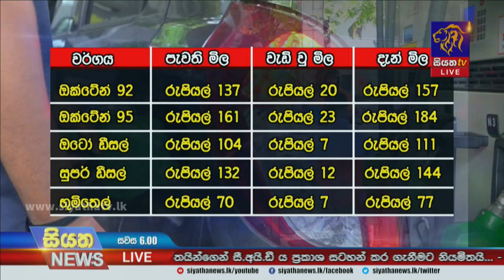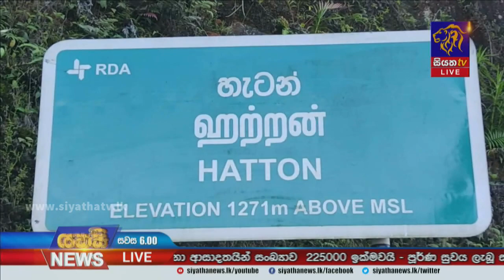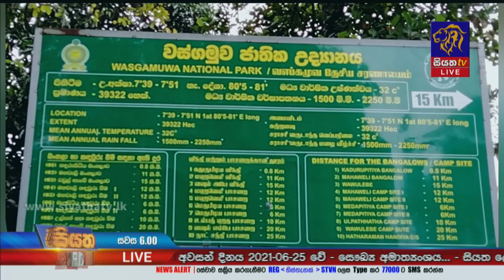Siyatha News | 06.00 PM | 15 - 06 - 2021